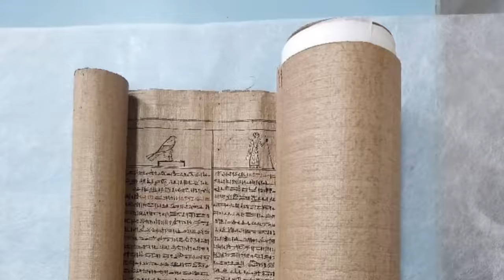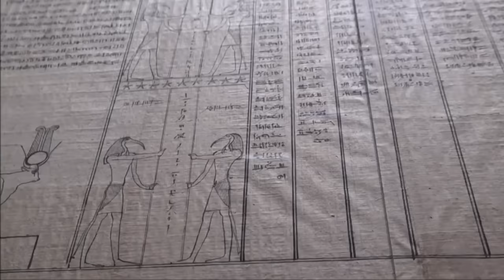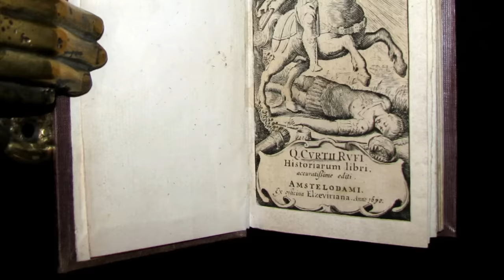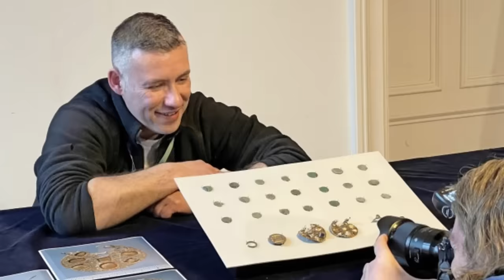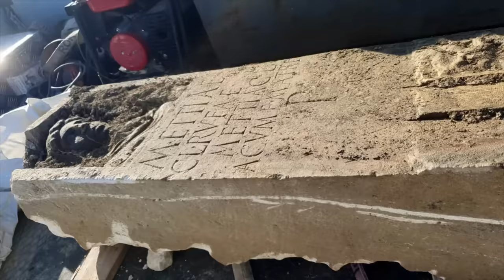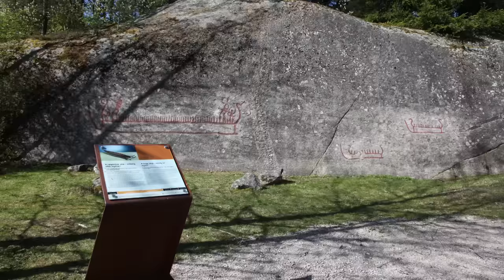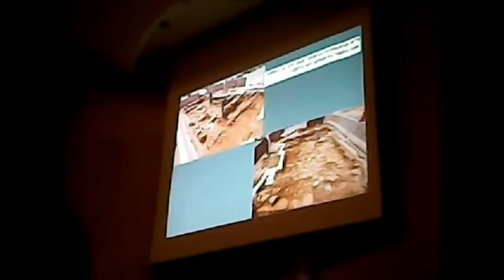12 Most Mysterious Archaeological Artifact Finds Scientists Still Can't Explain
Archaeologists are experts in their field, but sometimes they come across something that leaves them baffled. When they're not sure what they've found, they'll turn to scientists for help. But even with all their combined knowledge, there are still some ancient mysteries that remain unsolved, and those are the ones we're going to explore in this video! Let's take a deep dive into these mysteries and explore some of the theories and speculations surrounding them.